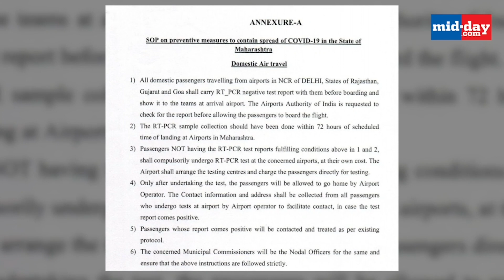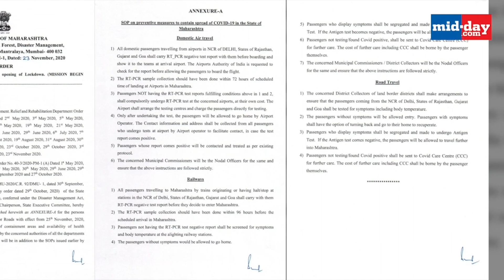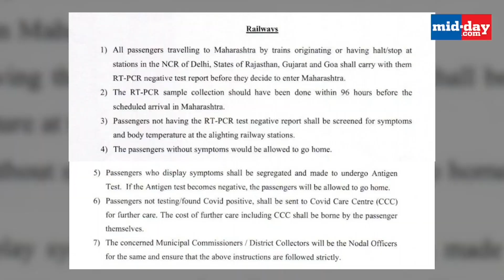Are Mumbai’s transport services currently equipped to curb the spread of COVID-19?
Since 25th November, Mid-Day has fanned out all over Mumbai to get real-time, on-ground footage from railway stations, airports, and bus stations, to document how the authorities and passengers are adjusting to the new order passed by the Govt. of Maharashtra, which states that all domestic passengers arriving from Delhi-NCR, Rajasthan, Gujarat, and Goa, must carry a negative RT-PCR Test report with them. We also spoke EXCLUSIVELY to the Chief PRO of the Central Railway, to get a better insight into the situation. Are Mumbai's transport services currently equipped to curb the spread of COVID-19? Watch this video to find out!